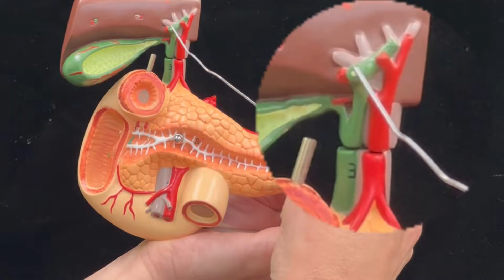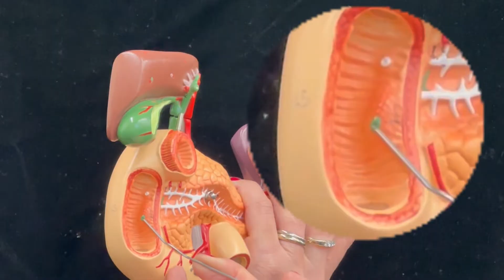Dr. Benaduce: Bile pathway (Accessory Digestive Organs - 3D model)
In this video Dr. Benaduce describes the common hepatic duct, cystic duct, common bile duct, gallbladder, pancreas, main pancreatic duct, accessory pancreatic duct, sphincter of Oddi (hepatopancreatic sphincter), duodenum.